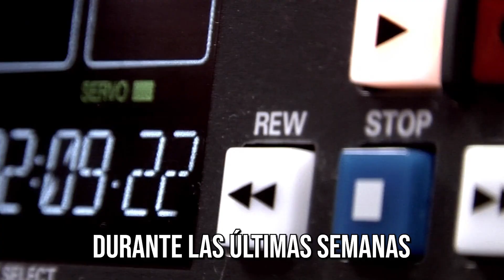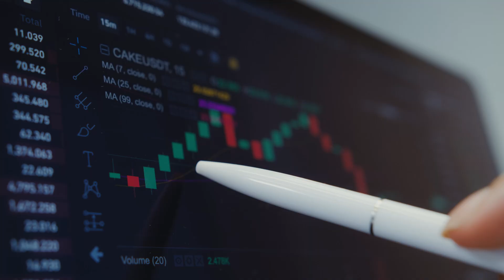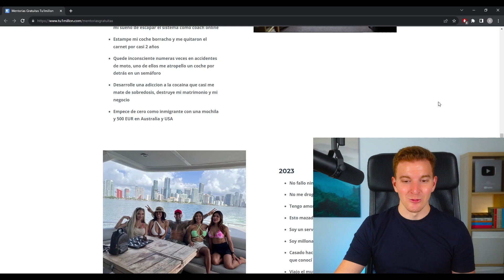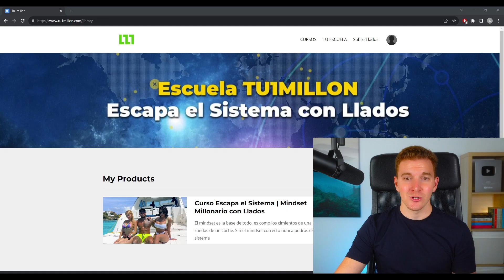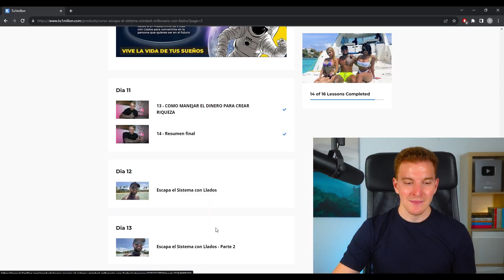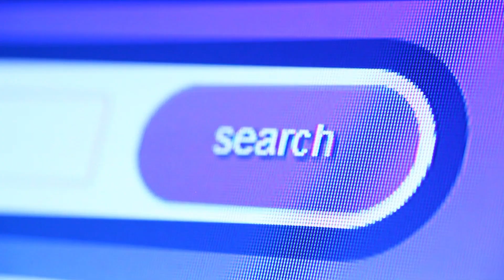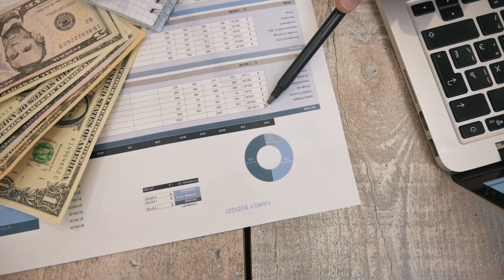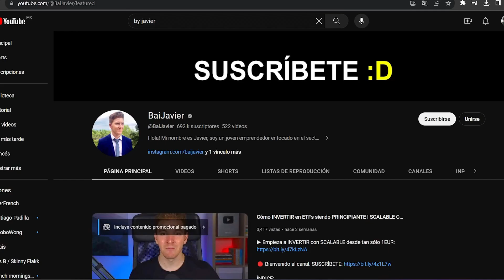He PROBADO el Curso de Llados por 197€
Esta es mi EXPERIENCIA al COMPRAR el Curso de Llados por 197€ 🤯

Finalmente me he decidido a PROBAR la tan cuestionada Formación de Llados. ¿Será VERDAD que FUNCIONA? A continuación descubrirás si merece la pena, o bien, si se trata de una ESTAFA.